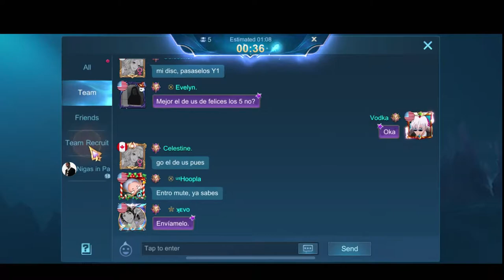Baexu ft. Logic Live Stream